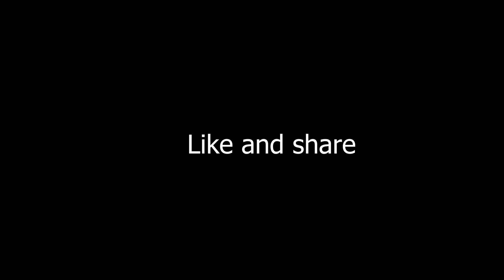Davido and Anita Brown in the peoples court over infidelity pt 2